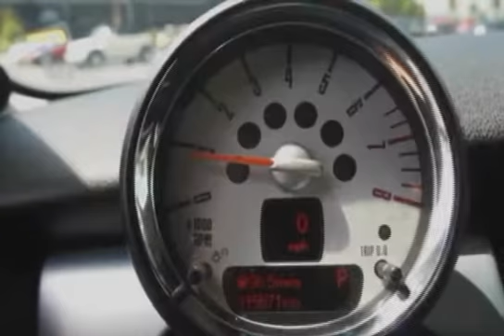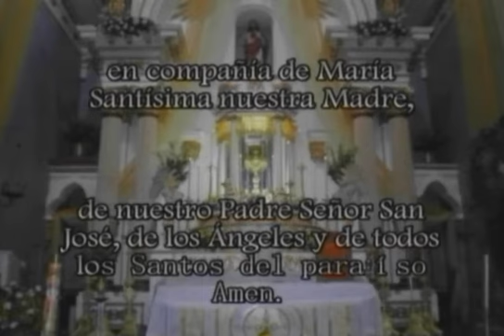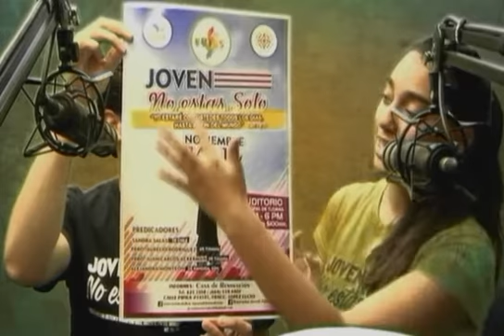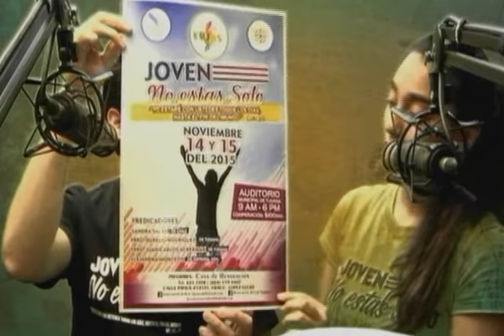ENTREVISTA ERJES 2015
LA SANGRE DE LOS MARTIRES ES SEMILLA   01 NOV 15